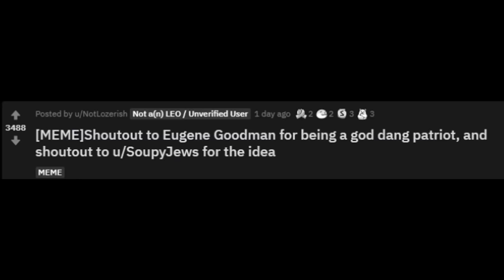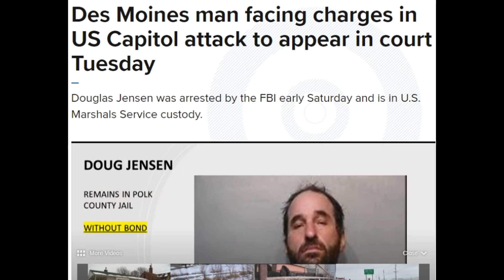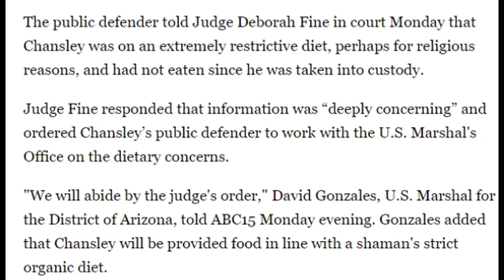I know who was behind the Capitol riots.... (Capitol LEO recap part 2)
My specs:
I9-9980XE
2080TI
64 gb ram

*address*
227 main st
Fort Mill, SC
29715